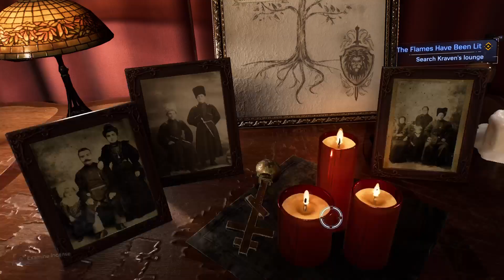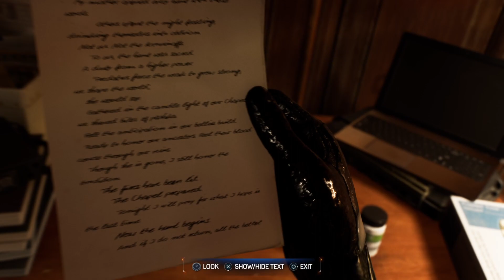Marvel's Spider-Man 2 part 7